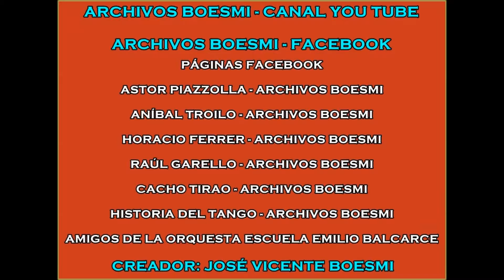LA BALCARCE - FORTÍN CERO (JOSÉ COLÁNGELO) - JOSÉ COLÁNGELO (PIANO) - 23-10-2016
ORQUESTA ESCUELA DE TANGO EMILIO BALCARCE

CONCIERTO FINAL DE LA PROMOCIÓN Nº 13

SALÓN DORADO

CASA DE LA CULTURA - BUENOS AIRES

23 DE OCTUBRE DE 2016